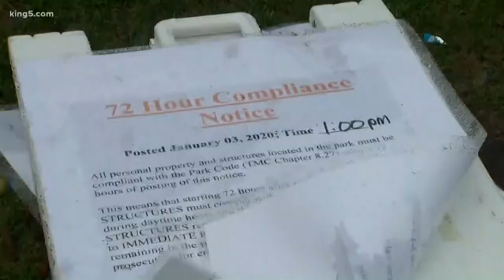Tent ban enforcement begins in Tacoma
A ban on certain kinds of tents went into effect in Tacoma today, and tonight people who are homeless and living in "People's Park," are scrambling to find shelter.